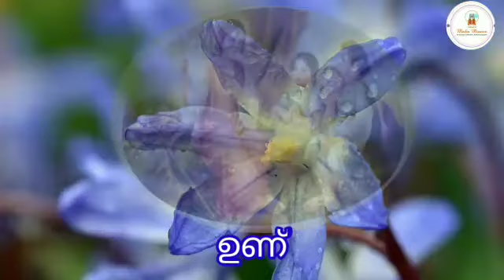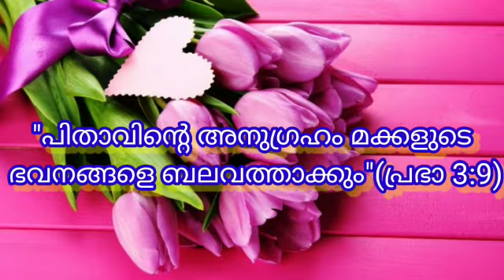കത്തീഡ്രൽ കോതമംഗലം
ബൈബിൾ നഴ്സറി